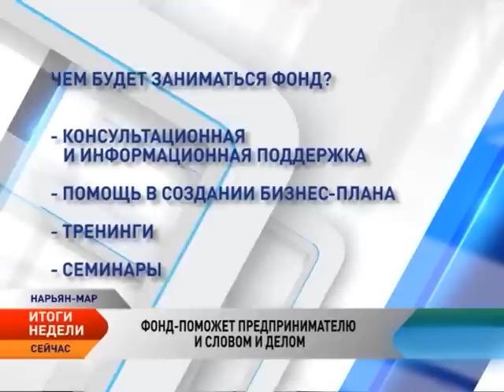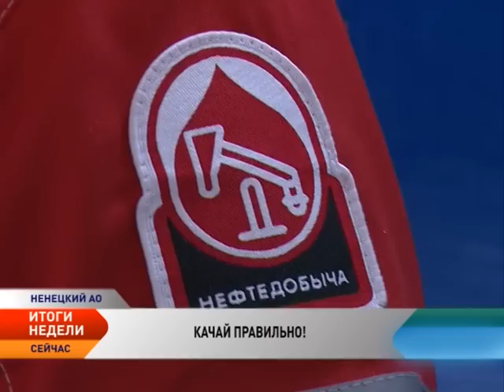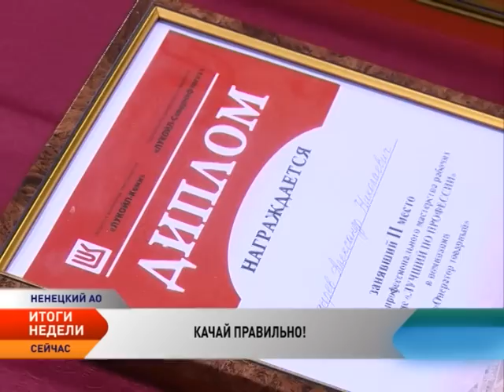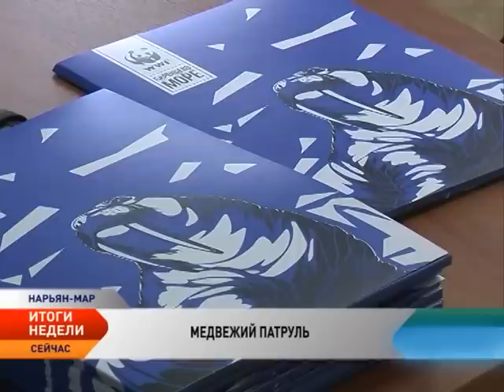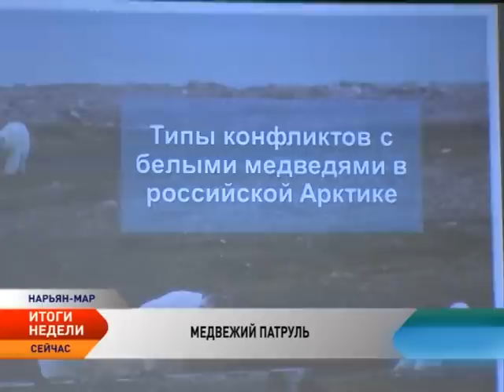Новости Севера. Итоги недели (25-31мая)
В этом выпуске:

Семинар по предотвращению конфликтов с белым медведем прошел в Нарьян-Маре.
Чем займется Фонд по привлечению инвестиций и развитию предпринимательства в НАО.
Работники «Лукойл-Севернефтегаза» сразились за звание лучшего в профессии.
В Нарьян-Маре на девочку напала собака.
Ненецкой окружной библиотеке им. Алексея Пичкова — 85 лет.